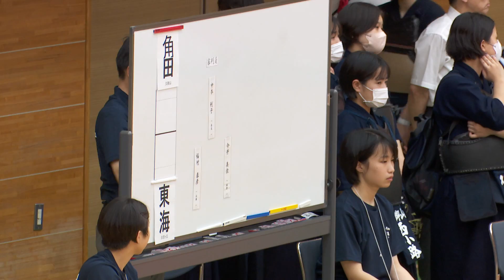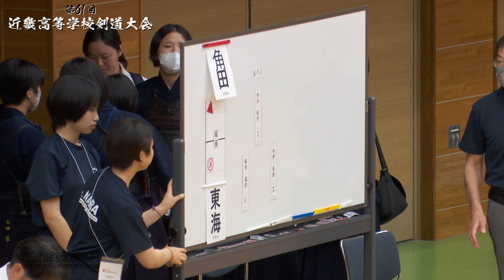#004【女子個人】決勝【⻆田雪来（久御山）×東海穂香（日吉ヶ丘）】第61回近畿高等学校剣道大会【2023年7月16日~17日】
第61回近畿高等学校剣道大会
2023年7月16日~17日
ジェイテクトアリーナ奈良
大会結果詳細＆レポートは↓

【大会結果】
男子団体戦
優勝　育英(兵庫)
二位　関西学院(兵庫)
三位　比叡山(滋賀)、東洋大姫路(兵庫)
女子団体戦
優勝　日吉ヶ丘(京都)
二位　奈良大附属(奈良)
三位　明石(兵庫)、甲子園学院(兵庫)
男子個人戦
優勝　箕澤真広(耐久)
二位　豊嶋恢伸(久御山)
三位　中島奏汰(東洋大姫路)、前田悠斗(比叡山)
女子個人戦
優勝　東海穂香(日吉ヶ丘)
二位　⻆田雪来(久御山)
三位　阪口洋花(奈良大附属)、森千紘(日吉ヶ丘)